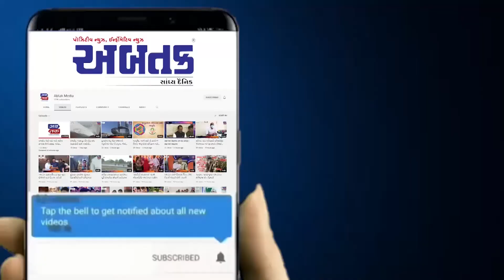શહેરની અનેક ઇમારતો માનવ જીવનને જોખમ હોવાથી તેની તુરંત કાર્યવાહી કરવા લેખીતમાં રજૂઆત કરાઈ